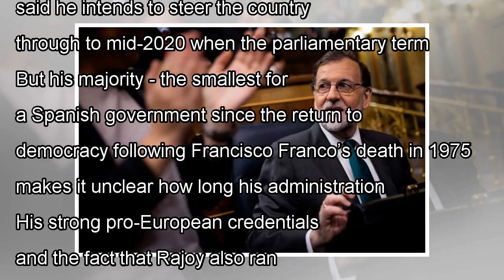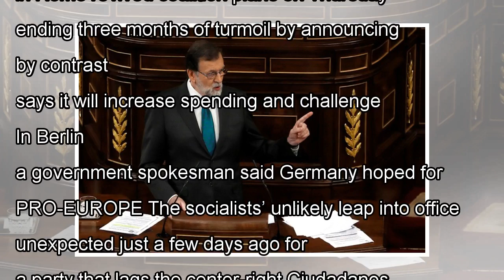News Sanchez takes charge in Spain as tarnished Rajoy departs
MADRID (Reuters) - Spanish socialist Pedro Sanchez was catapulted to power on Friday, taking over as...